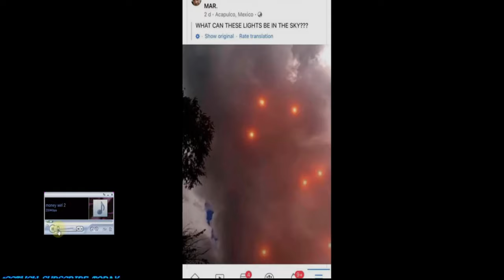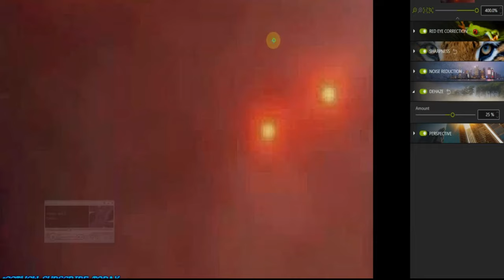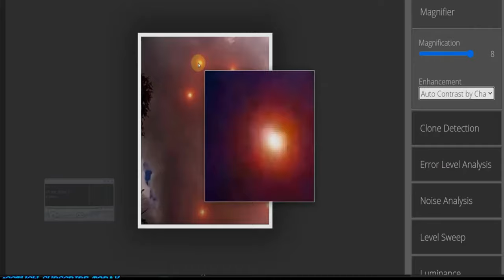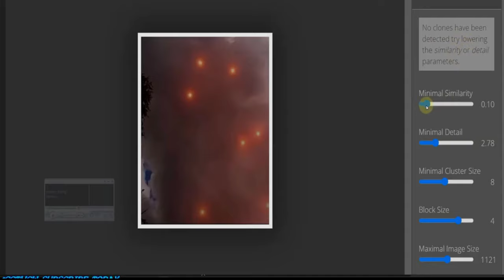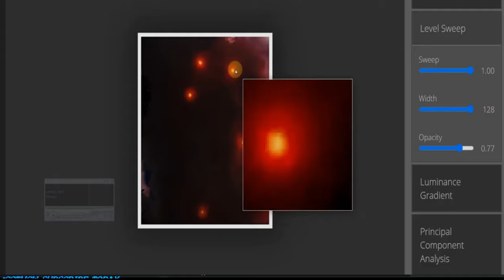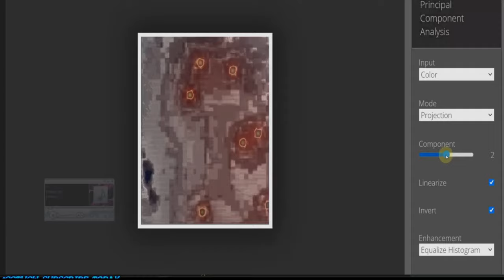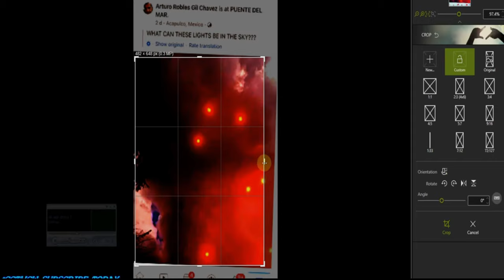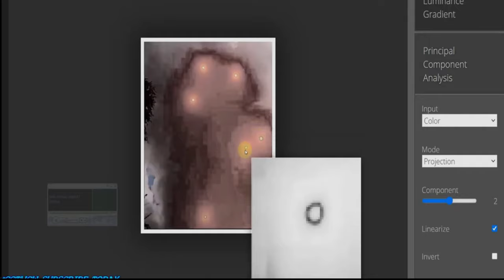SHIPS IN THE DISTANCE 🎧4k Movies full HD 2160p 🎧🌗 UFOS' SHOUT OUT ' MARK REED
SHIPS IN THE DISTANCE 🎧4k Movies full HD 2160p 🎧🌗 UFOS' SHOUT OUT ' MARK REED🎧🌗🌞 SHOWING SKIES WORLD WIDE Phenomena's